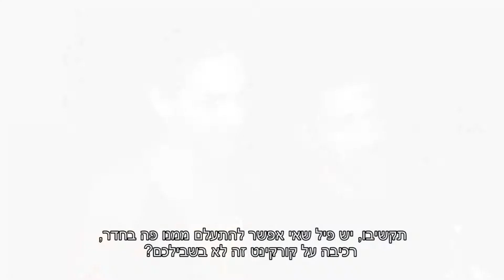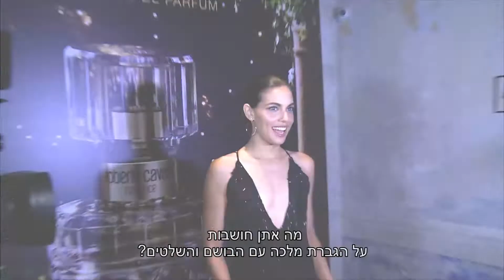השקת בושם קוואלי שלומית מלכה